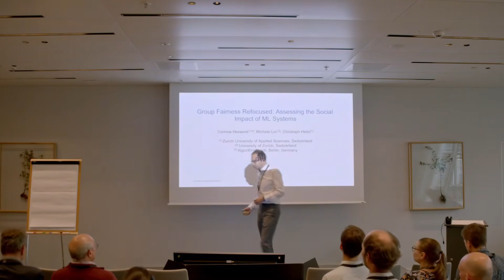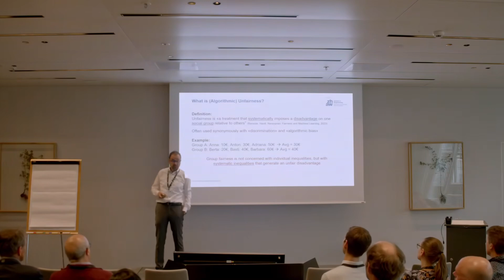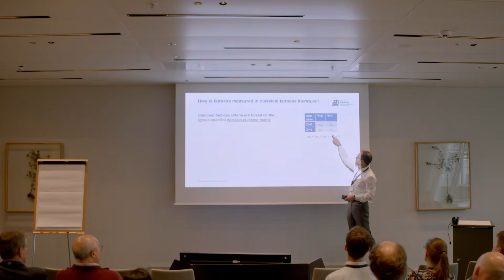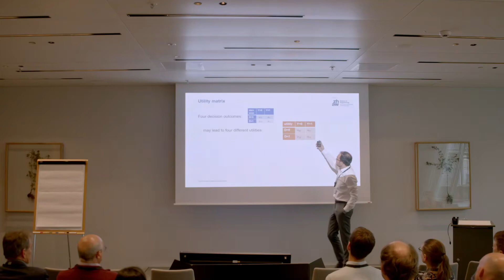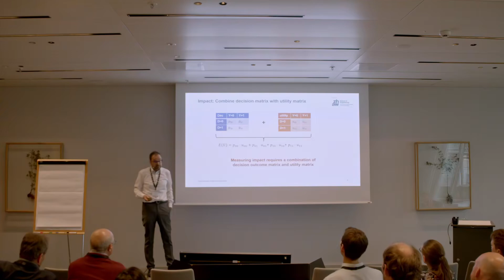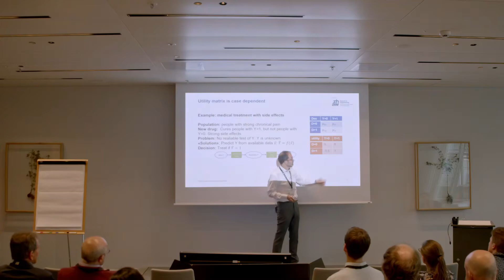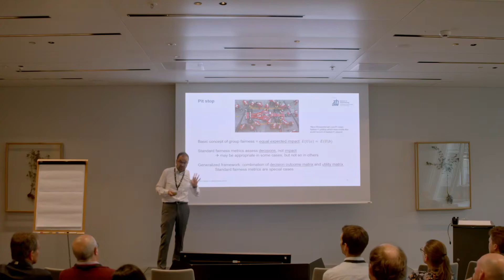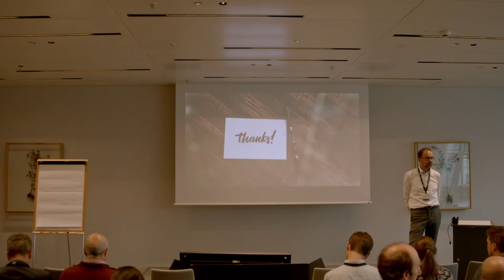Group Fairness Refocused: Assessing the Social Impact of ML Systems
Fairness as a property of a prediction-based decision system is related to its impact on the lives of affected people, which is only partially captured by standard fairness metrics. In this paper, we present a formal framework for the impact assessment of prediction-based decision systems based on the paradigm of group fairness. We generalize the equality requirements of standard fairness criteria to the concept of equality of expected impact, and we show that standard fairness criteria can be interpreted as special cases of this generalization. Furthermore, we provide a systematic and practical method for determining the necessary utility functions for modeling the impact. We conclude with a discussion of possible extensions of our approach.

Speaker:

Christoph Heitz
Professor
Zurich University of Applied Sciences